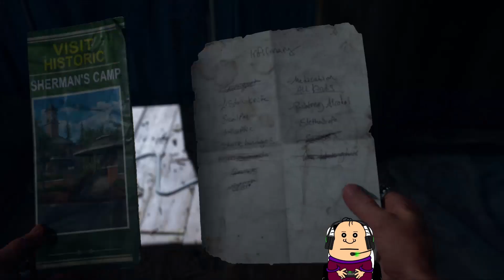Squeamy Plays Days Gone Part 10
Join Sammy Foster as he plays (for the First Time) DAYS GONE!

I had to sing over the top a song that played unexpectedly in the game to avoid YouTube giving me a copyright warning or strike.

Days Gone is a 2019 action-adventure video game developed by Bend Studio and published by Sony Interactive Entertainment.

The game is set in post-apocalyptic Oregon two years after the start of a pandemic that turned a portion of humanity into vicious zombie-like creatures.
Former outlaw-turned-drifter Deacon St. John discovers his wife Sarah, having been assumed dead, may still be alive and goes on a quest to find her.
Days Gone is played from a third-person perspective in which the player can explore an open world environment. Players can use firearms, melee weapons,
and improvised weapons, and can use stealth to defend themselves against hostile humans and cannibalistic creatures known as Freakers.
A major game mechanic is Deacon's motorcycle, which is used as the player character's main mode of transportation.

Squeamy Gaming is...
Streamer and Host: Sammy Foster
Technical Aspects: Hinus Frost